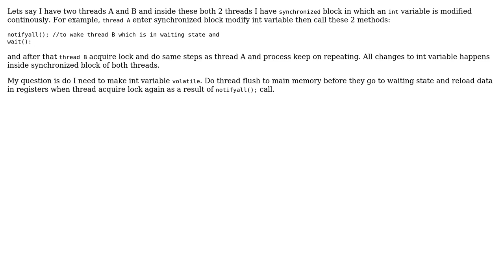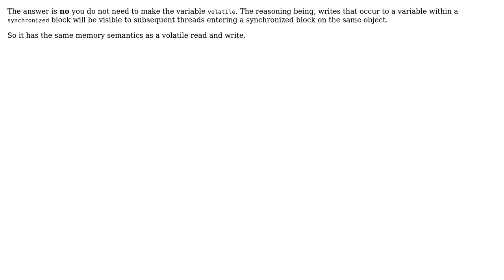Non-volatile variable value during wait() and notifyall() call in 2 threads (3 Solutions!!)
Non-volatile variable value during wait() and notifyall() call in 2 threads

With thanks & praise to God, and with thanks to the many people who have made this project possible! | Content (except music & images) licensed under CC BY-SA | Music | Images & others | With thanks to user John Vint user John Bollinger user anujprashar user Amit Sharma and the Stack Exchange Network Trademarks are property of their respective owners. You are responsible for your own actions.